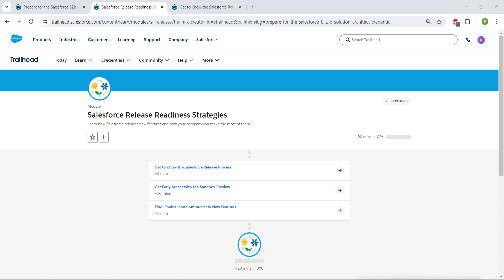Get to Know the Salesforce Release Process || Salesforce Release Readiness Strategies || Challenge 1